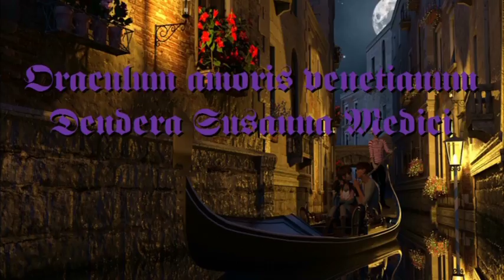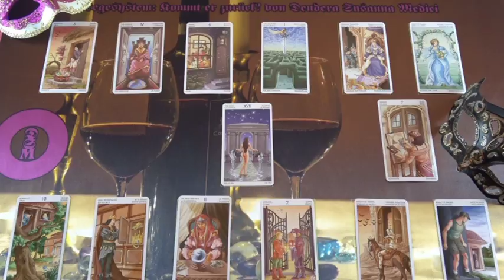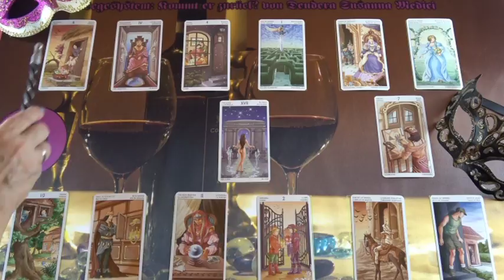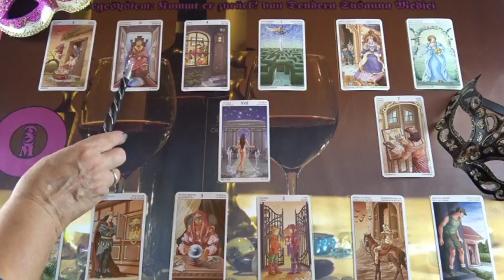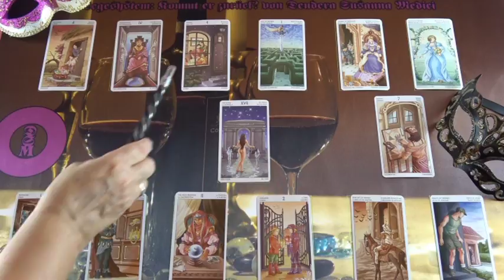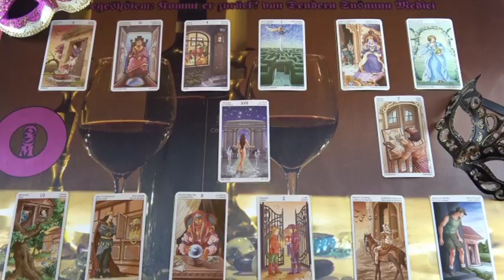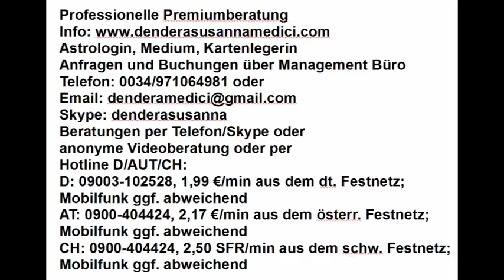Kommt er zurück? (Mieloria)